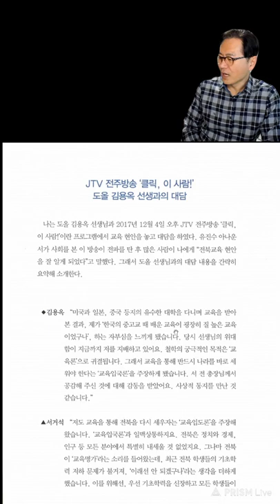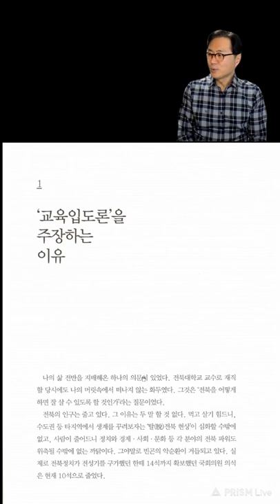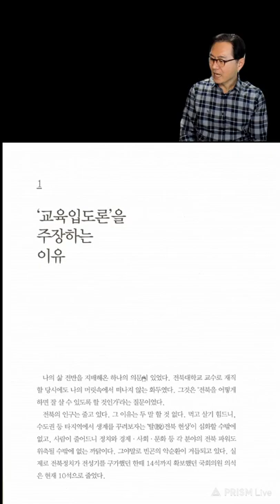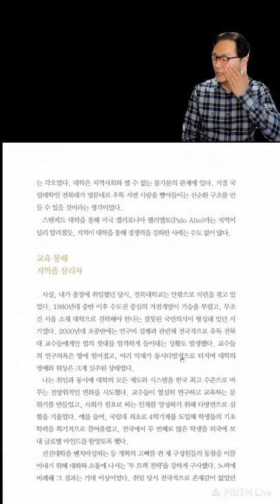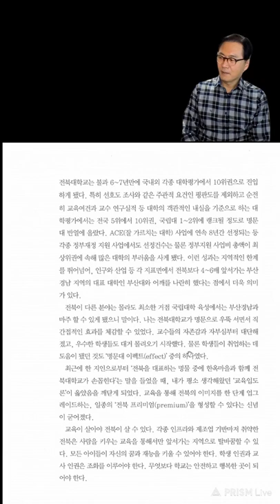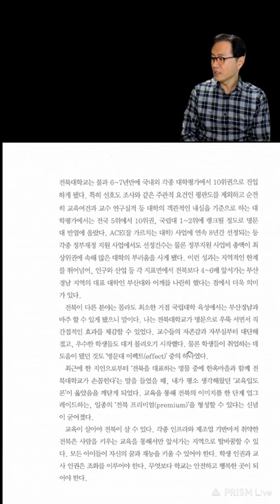사람이바뀐다미래가바뀐다11편 서거석 김효석비디오북